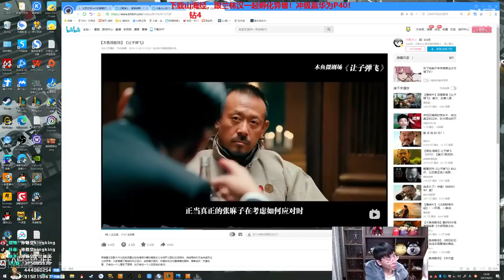【猴哥】蘭林漢悟空：悟空VS納爾 韓服鑽石 來自VIP噴位的預言（202104026P7）